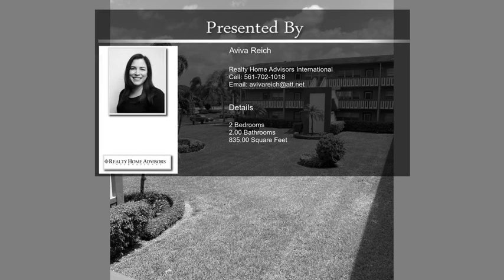151 Suffolk D Boca Raton FL 33434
Rarely available & Wonderful 2 bedroom 2 full bath mostly redone corner garden apartment in fabulous Suffolk ...walk to Pool, house of worship and clubhouse...light and bright corner condo, tile thruout closet space galore , open and airy patio with storage and serene garden view. newer stove...wont last! See today !